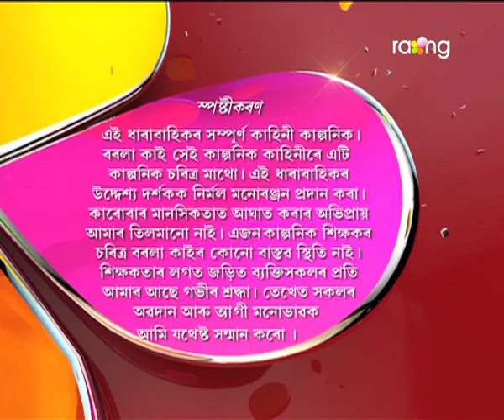Borola Kai | 04th May 2017| Full Episode | No 634